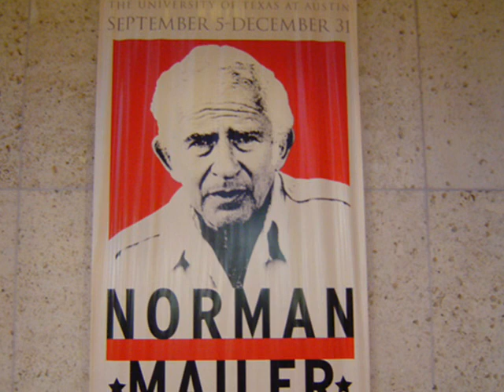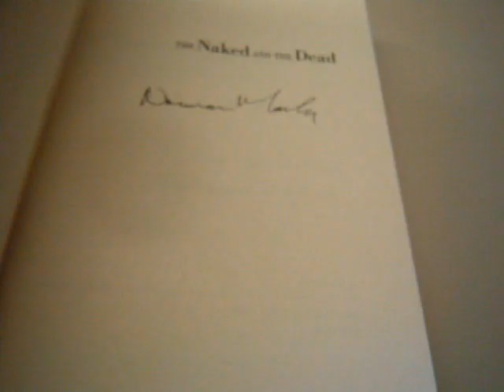Hitler's Conception as described by the devil's assistant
Norman Mailer reads an excerpt from his latest novel which is about the childhood of Adolf Hitler. In this video, Mailer describes the acts that lead to Hitler's conception as described in the novel by the character of the Devil's assistant.  The reading took place at the University of Texas at Austin which recently acquired Norman Mailer's archives for 2.5 million dollars to be displayed at the Harry Ransom Center.